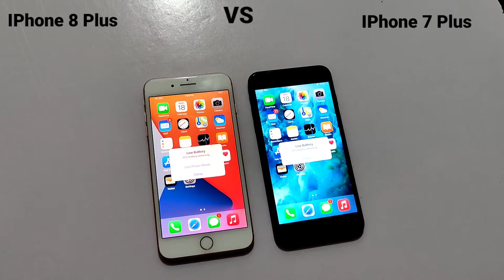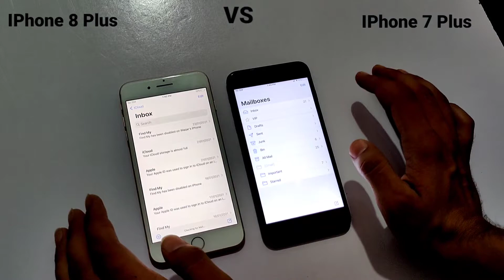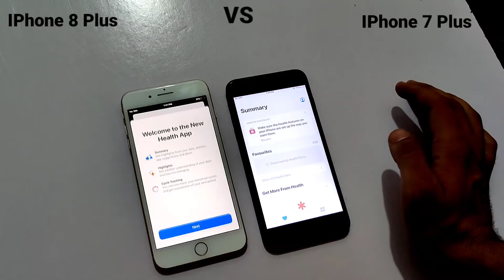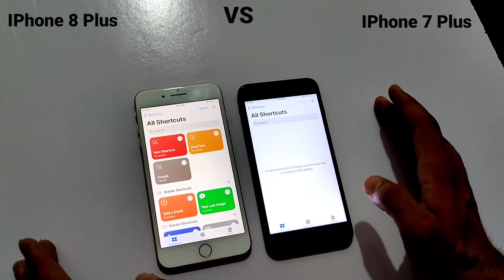IPhone 8 Plus Vs IPhone 7 Plus Comparison in 2021 || Speed Test 🤔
About

Mobile Devices
Mobile Comparison
Mobile Specification
Mobile Unboxing
Mobile Speed Test
 • Mobile Performance
        etc...

Comments
And Likes My Videos.

                     Thank u ❤️❤️❤️